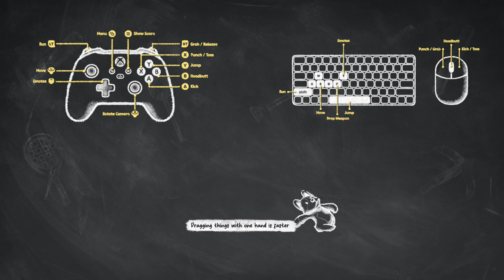Party Animals - Animali pelosini & morbidini che se le danno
Ti piace quello che stai vedendo?
⭐ Lasciami un bel like!
⭐ Se vuoi supportarmi con una donazione clicca il tasto "GRAZIE" sotto il video!

La mia configurazione:
CPU:
 AMD Ryzen 9 5950X 16-Core Processor
 Velocità di base: 3,40 GHz
 Velocità MAX - 4,90 GHz
 Cores: 16
 Processori logici: 32
Memoria RAM: 32 GB
GPU: NVIDIA GeForce RTX 3070Ti 8 GB

MICROFONO: Blue Yeti
WEBCAM: Logitech Brio Stream Ultra 4K
SCHEDA DI ACQUISIZIONE: AVerMedia Live Gamer capture card Ultra 4k 60FPS